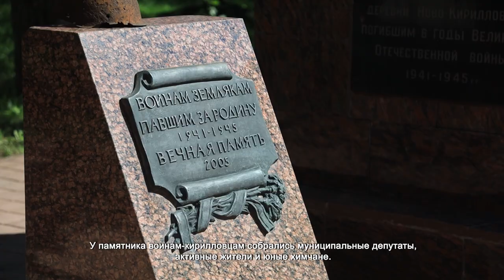В ХИМКАХ ПРОВЕЛИ МИТИНГ КО ДНЮ ПАМЯТИ И СКОРБИ